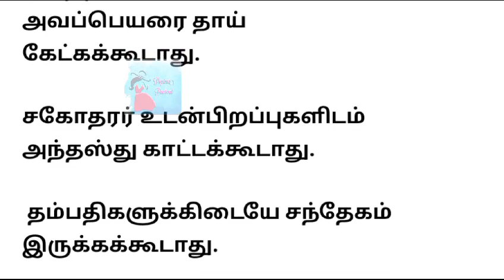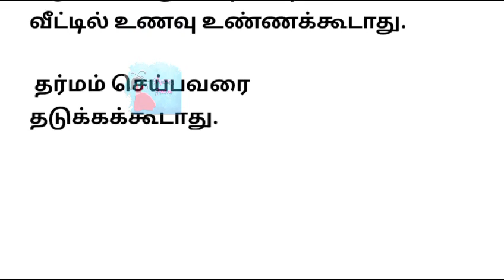இந்த பத்து செயல்களை செய்ய கூடாது!!